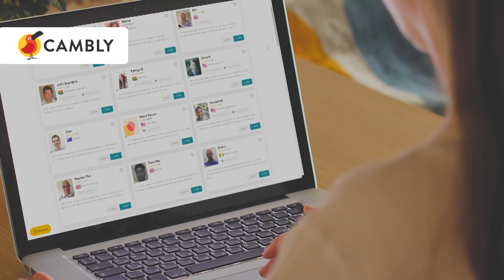O PRIMEIRO DIA DA DANÇA DOS DRAGÕES COMEÇOU - Análise House of the Dragon EP. 09x01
* Black Friday Antecipada Cambly *
60%off + 1 mês grátis no Cambly! Use o cupom: EINERDPREBF
60%off + 1 mês grátis no Cambly KIDS! Use o cupom: EINERDPREBFKIDS

Profecias se concretizando, uma corrida contra o tempo, mortes começando, e muitos segredos podres se revelando, além da coroação do herdeiro impostor. A primeira temporada de House of the dragon tá acabando, só que a treta tá só começando. Então vem comigo entender os detalhes mais obscuros desse episódio que foi casca-grossa demais.

AC Alphaville
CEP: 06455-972